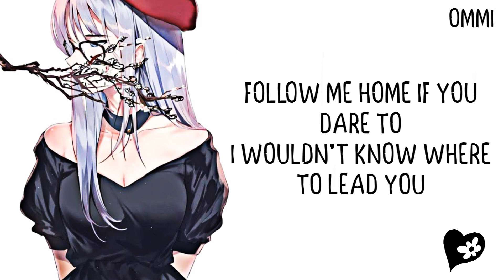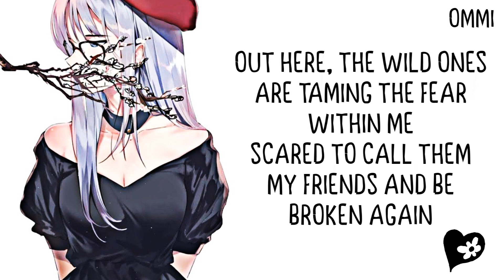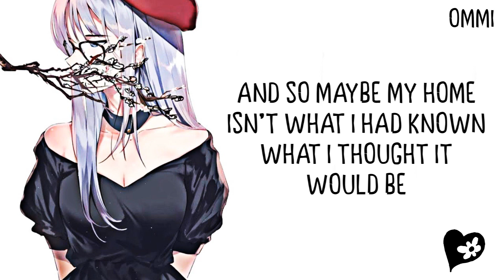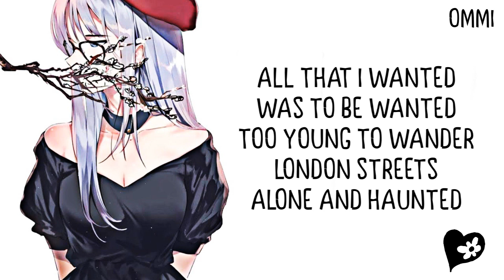Nightcore → Beautiful Ghosts ♪ (Taylor Swift) LYRICS ✔︎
❤  TAYLOR SWIFT ❤
❤  FULL ALBUM ❤ ( LOVER) ❤
❤ AND ALL THE OTHER LATEST AND OLD SONGS OF  ❤  TAYLOR SWIFT ❤

►▬▬▬▬▬▬ ✘ SONG INFORMATION✘ ▬▬▬▬▬▬◄

🎤  Name ➼ Beautiful Ghosts

🎤 Artists ➼ Taylor Swift

🎤 ALBUM ➼ 乁(ʘ◡ʘ)ㄏ

🎤  GENRE ➼ POP

►▬▬▬▬▬▬ ✘SUPPORT ARTIST✘ ▬▬▬▬▬▬◄

(╭☞◕ツ◕)╭☞   Taylor Swift ❤

►▬▬▬▬▬▬ ✘ INFORMATION✘ ▬▬▬▬▬▬◄

►▬▬▬▬▬▬ ✘ PROGRAMS USED ✘ ▬▬▬▬▬▬◄

►▬▬▬▬▬▬ ✘ DISCALIMER ✘ ▬▬▬▬▬▬◄

 ❤ LEWIS CAPALDI ❤

❤ JAMES ARTHUR ❤

►▬▬▬▬▬▬ ✘ TAGS✘ ▬▬▬▬▬▬◄

►▬▬▬▬▬▬ § LYRICS § ▬▬▬▬▬▬◄

[Verse 1]
Follow me home if you dare to
I wouldn't know where to lead you
Should I take chances when no one took chances on me?
So I watch from the dark, wait for my life to start
With no beauty in my memory

[Chorus]
All that I wanted was to be wanted
Too young to wander London streets, alone and haunted
Born into nothing
At least you have something, something to cling to
Visions of dazzling rooms I'll never get let into
And the memories were lost long ago
But at least you have beautiful ghosts

[Verse 2]
Perilous night, their voices calling
A flicker of light before the dawning
Out here, the wild ones are taming the fear within me
Scared to call them my friends and be broken again
Is this hope just a mystical dream?

[Bridge]
And so maybe my home isn't what I had known
What I thought it would be
But I feel so alive with these phantoms of night
And I know that this life isn't safe, but it's wild and it's free

[Chorus]
I'll never wander London streets, alone and haunted
Born into nothing
With them, I have something, something to cling to
I never knew I'd love this world they've let me into
So I'll dance with these beautiful ghosts